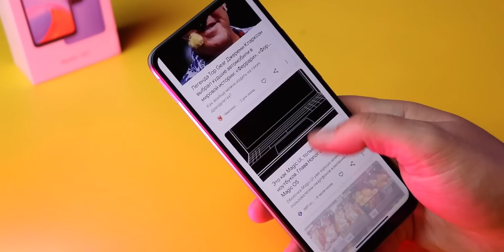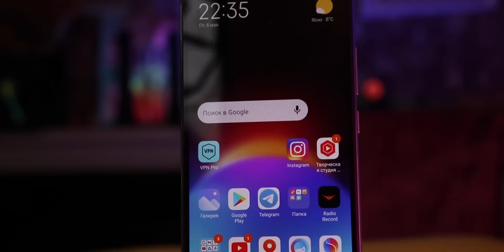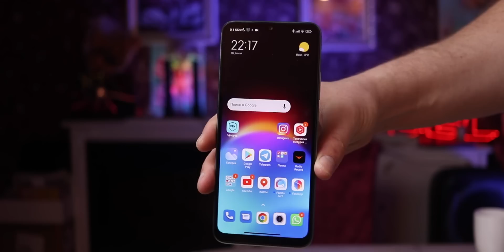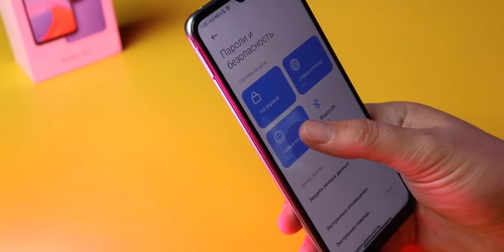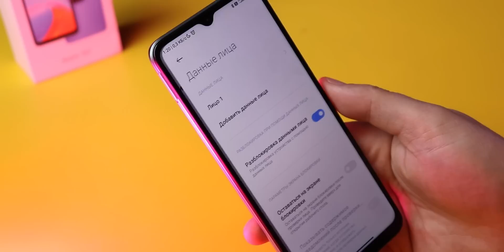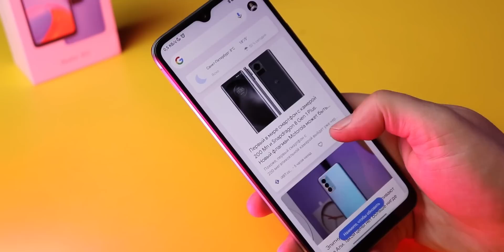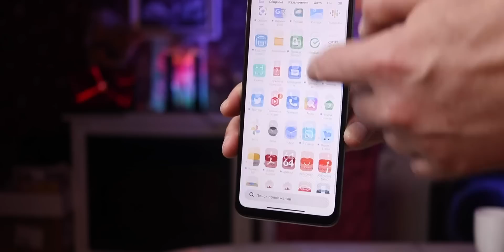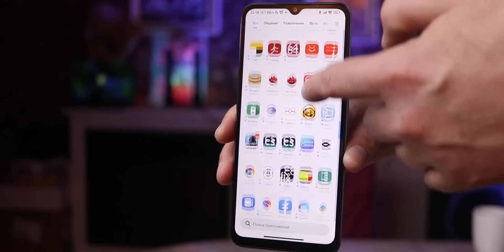ЛУЧШИЙ СМАРТФОН ЗА 10000 рублей REDMI 10C. SNAP 680/ 6.7 IPS /4gb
✅ Купить REDMI, XIAOMI & POCO в ЦИФРУС и получи подарок по ссылке